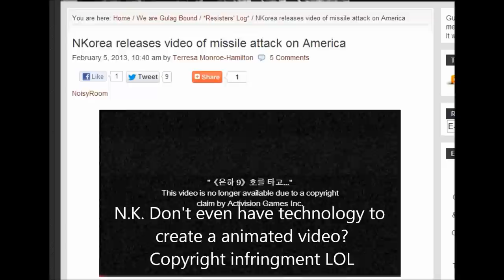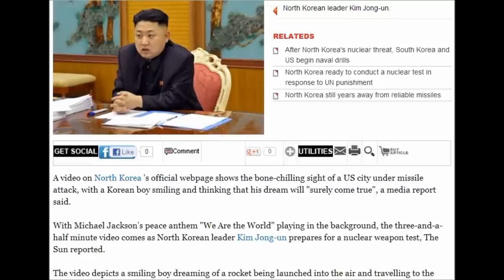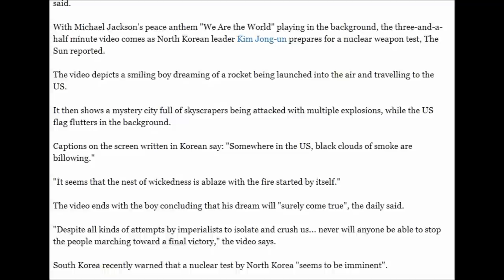Kin Jong Un Threat Against America Video of attack used Copyright material ROFL